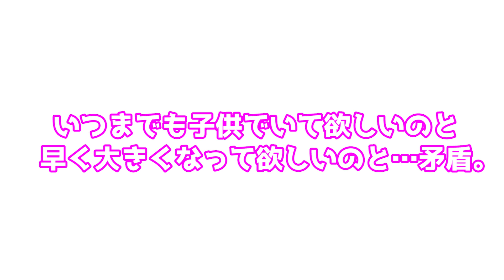いたずらもエスカレートしてくる…😆💦投げ込むブームが到来！！ Escalating prank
過去の動画も面白いものがたくさんありますので、時間のある時にでも見て楽しんでください。どれが好きか是非教えてくださいね。

どんどん遊びやいたずらがエスカレートしてきます
まだ子供のままでいて欲しい気持ちと、早く大きくなって一緒に遊んでみたい気持ちと
とりあえずは将来後悔しないように今を楽しんでます
コストコで買ったラジオフライヤーでもまだまだ遊べます！

🌸おすすめアイテム（使って良かった商品まとめ）🌸

[AIM9134]

スタスタ…表参道ヒルズを歩いてショッピングする1歳の娘ゆずちゃん🌈　Shopping on Omotesando Hills in Tokyo

ニヤけずにはいられない…🌈自然と笑顔になっちゃう爆笑する赤ちゃんの癒し動画　Baby laughs so hard

【赤ちゃん1歳誕生日ディズニーデビュー】赤ちゃんと乗れるアトラクション🌈【ハロウィン】　Baby's Disney debut

1日30回のスクワットを日課にしているゆずちゃん🌈健康ルーティーン／FLEXISPOT電動昇降デスク　Squats is part of daily routine

【緊急速報！】先ほど登録者2万人突破！ゆずちゃんは…超大爆笑！Thank you so so much!

普段しゃべらないゆずちゃんを"簡単な方法で"声を出して笑わせる方法！　Make Yuzu laugh out loud.～The easiest way～

🎵楽曲提供🎵
►DOVA-SYNDROME